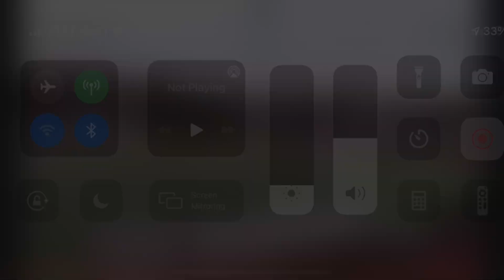Highlights 2021 Enrique Banuelos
2021 Season Goals & Assists